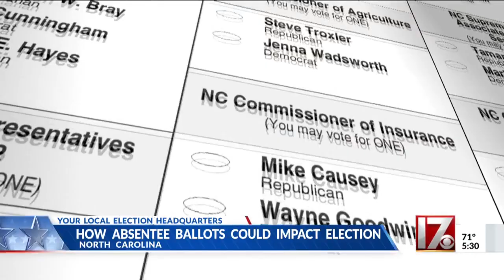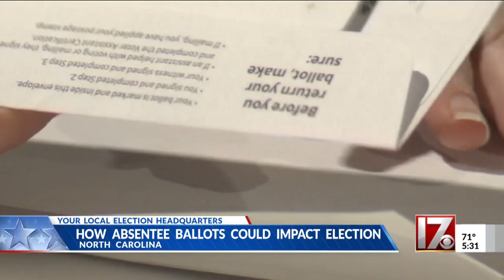How North Carolina's absentee ballots could impact the election